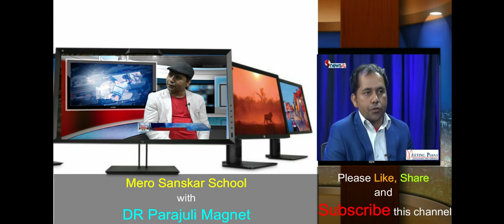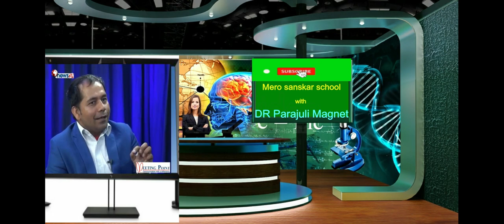Life Insurance Training in Nepali ||बिमा अभिकर्ता प्रशिक्षण || Part-1 || DR Parajuli Magnet